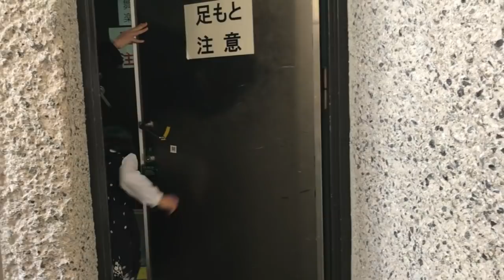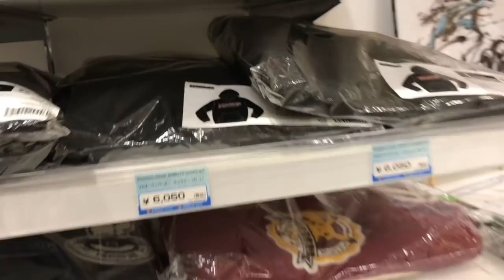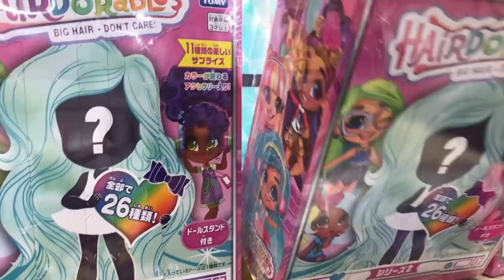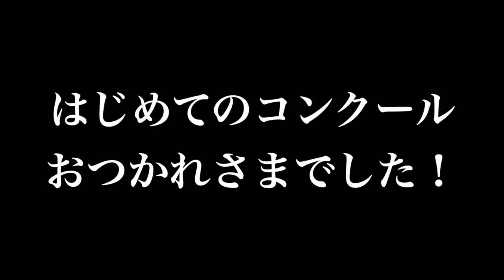ピアノコンクール本番【失敗しちゃった編】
あいちゃん初めてのピアノコンクールに挑戦！
コンクール本番の動画です。
すごく緊張して、思うように弾けず泣いてしまいました。。

チャンネル５がお送りするのは、４女１男の５人姉弟の遊びと学びの動画です。
しっかりものゆうか
おもしろいの大好きさな
センター大好きあいか
ピュアガールなな
甘えん坊のある。